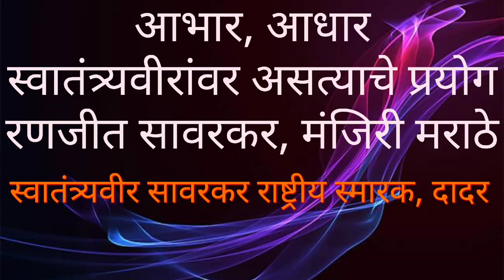सावरकरांवर असत्याचे प्रयोग?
स्वातंत्र्यवीर सावरकर यांच्या वर सातत्याने हेतुपुरस्सर केल्या जाणाऱ्या आरोपांचे खंडन.
स्वातंत्र्यवीर सावरकर राष्ट्रीय स्मारक, दादर येथे मूळ पुस्तीका उपलब्ध आहे.

पंतप्रधान इंदिरा गांधी यांनी २८ मे १९७० या दिवशी सावरकरांच्या जयंतीदिनी त्यांच्या सन्मानार्थ टपाल तिकीट काढलं होतं.

१९८० मध्ये सावरकरांच्या जयंतीनिमित्त मुंबईतील दादरच्या स्वातंत्र्यवीर सावरकर राष्ट्रीय स्मारकाला पाठवलेल्या शुभेच्छा संदेशात इंदिराजी लिहितात, "ब्रिटिशसत्तेचा निर्भयपणे सामना करणाऱ्या वीर सावरकरांचं भारतीय स्वातंत्र्यलढ्याच्या इतिहासात महत्त्वाचे स्थान आहे. भारतमातेच्या या अद्वितीय सुपुत्राच्या जयंतीनिमित्त आयोजित समारंभाला माझ्या अनेक शुभेच्छा!" तसंच त्यांनी वैयक्तिकरित्या स्मारकाला दहा हजार रुपयांचा धनादेशही दिला होता.

२८ मे १९७९ला उपपंतप्रधान बाबू जगजीवन राम यांनी मुख्यमंत्री शरद पवार यांच्या उपस्थितीत स्वातंत्र्यवीर सावरकर राष्ट्रीय स्मारकाचा शिलान्यास केला. २८ मे १९८९ला उपराष्ट्रपती शंकरदयाळ शर्मा यांच्या हस्ते स्वातंत्र्यवीर सावरकर राष्ट्रीय स्मारकाचे उद्घाटन महाराष्ट्राचे तत्कालीन मुख्यमंत्री शरद पवार यांच्या उपस्थितीत झाले.